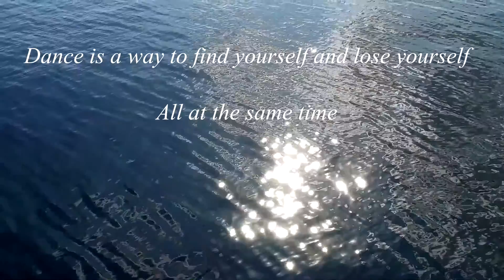TAKHALA تخلى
Dance is a way to find yourself and lose yourself...

Artists
Masha & Sam

Music Paradise Circus by Massive Attack

Video Art by skylinkd